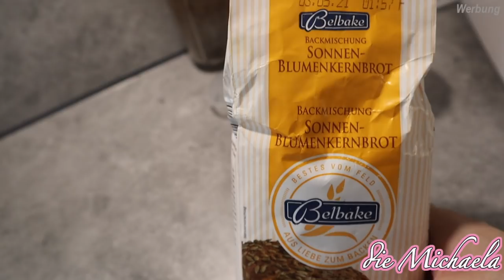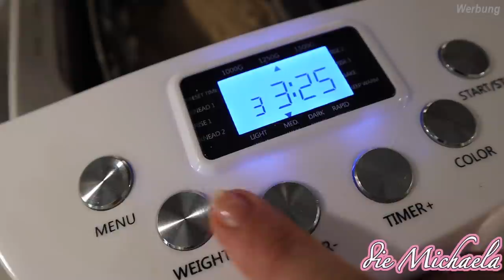Ein lachendes ein weinendes Auge - Neuer Alltag mit Baby - Daily Vlog - die Michaela